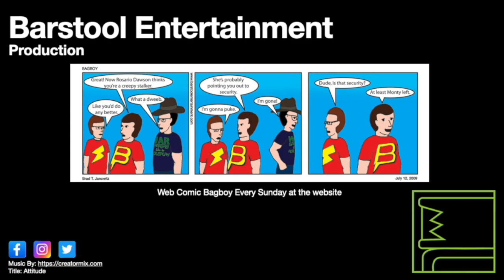Red Dead Redemption: House Robbery With Sean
This is an in camp mission, Arthur can rob a house with Sean.